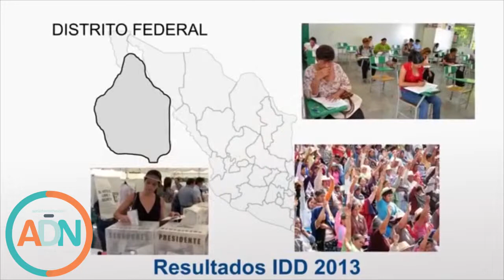Querétaro pierde 1500 puntos en Indice de Desarrollo Democrático; IDD